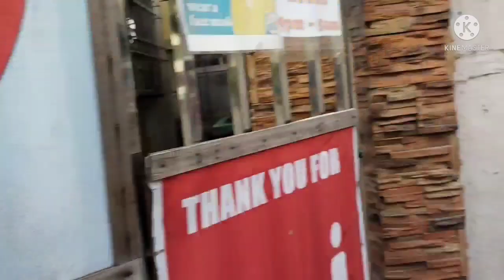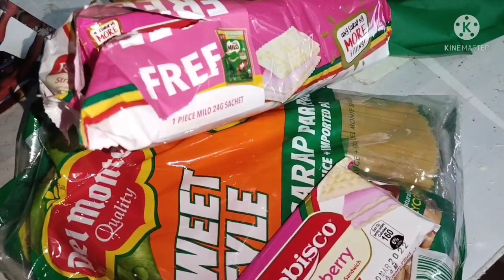PINAKAMURANG INGREDIENTS NG CARBONARA WITH SAN MARINO CORNED TUNA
Hi Guys in this video you will see the simplest way and cheapest carbonara.
you will enjoy the taste and love the ingredients just follow the instructions and procedure in this video.